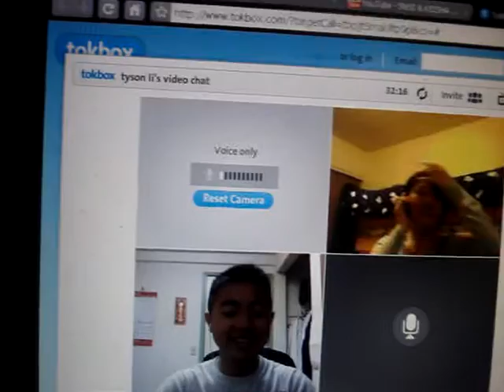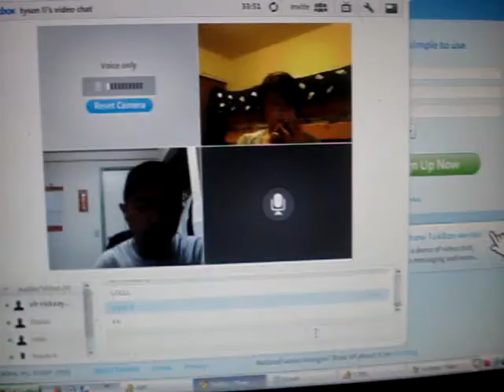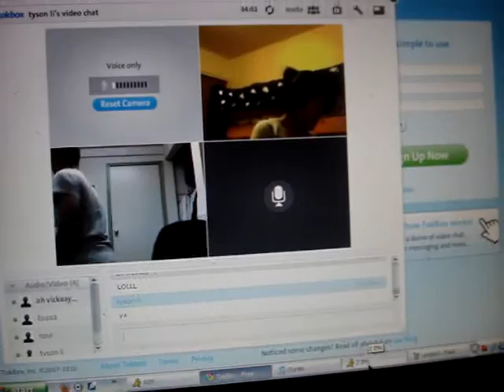Tyson singing :D